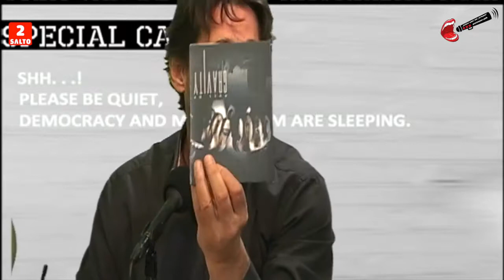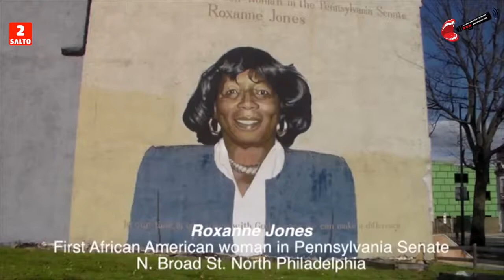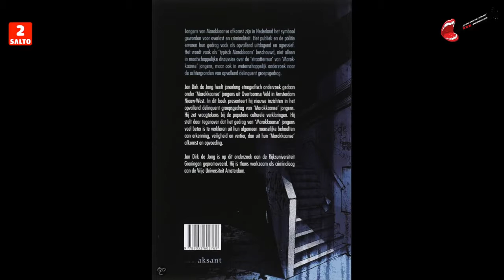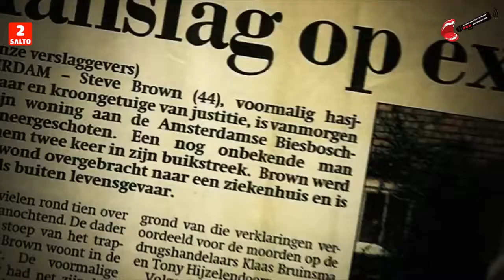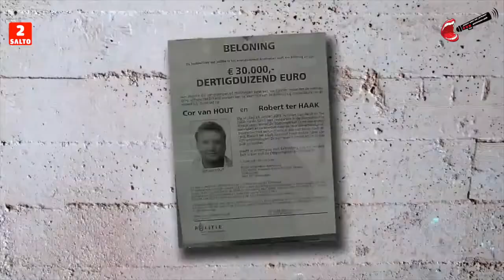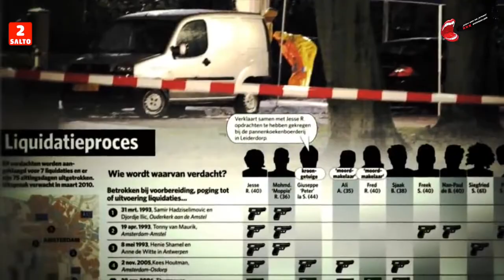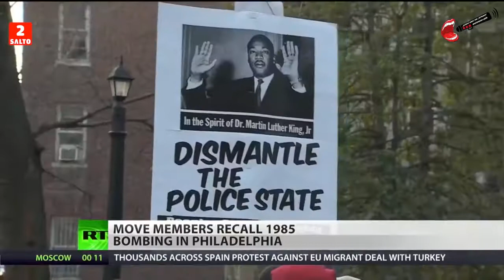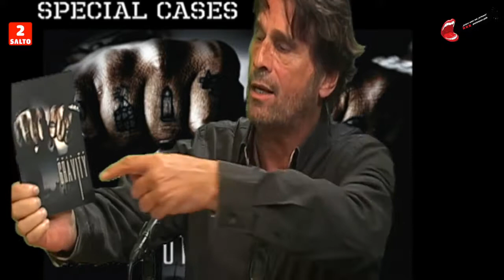Escape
thia man is sick, because he is love in S. Jocic, fascinate with him so... all because love is not return. Zaljubljen lik, prica gluposti, fasciniran i opsednut filmovima